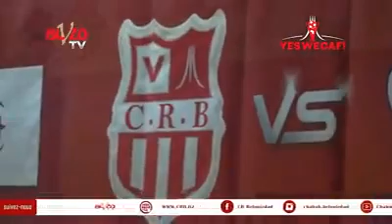CAF - CRB vs ASCT retour sur les coulisses du 1er match officiel de la saison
[INSIDE] 🚩✌ retour sur les coulisses du 1er match officiel de la saison et de la belle victoire ... en 🎥